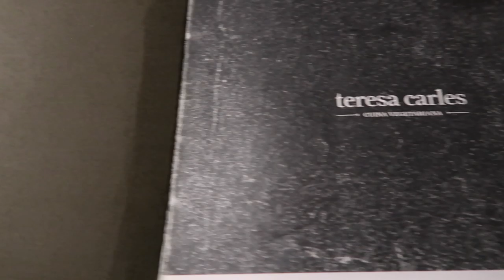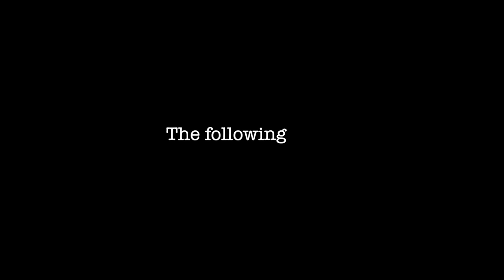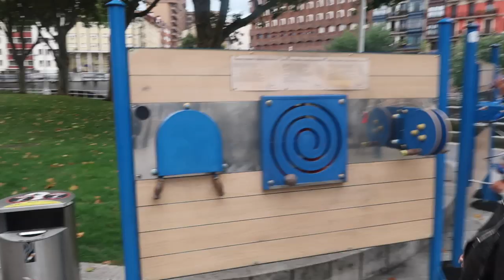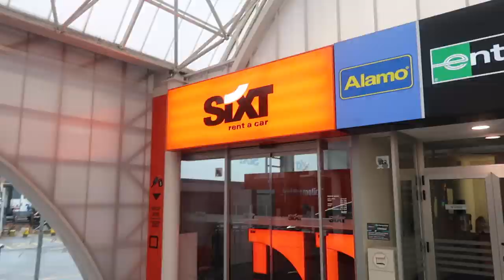SPAIN AND PORTUGAL VLOG | BARCELONA, SAN SEBASTIAN, LISBON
Follow us along on our little adventure to Spain and Portugal!